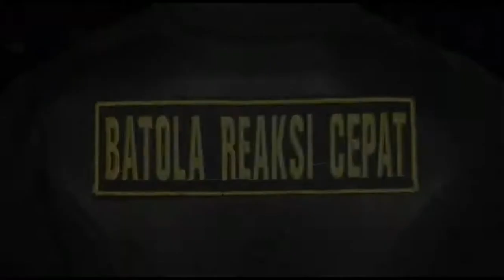BATOLA REAKSI CEPAT (BRC).... "KAMI SIAP MEMERANGI KEJAHATAN JALANAN "